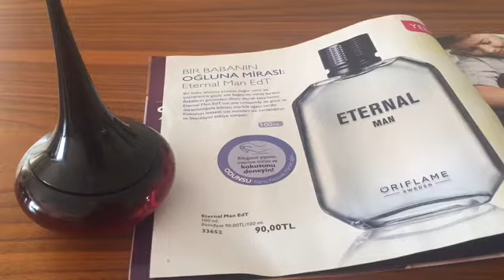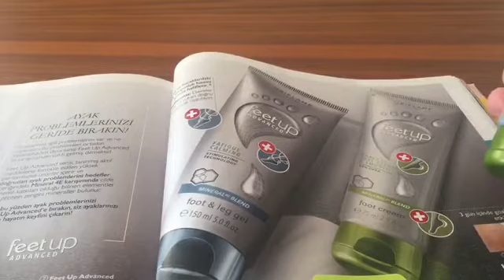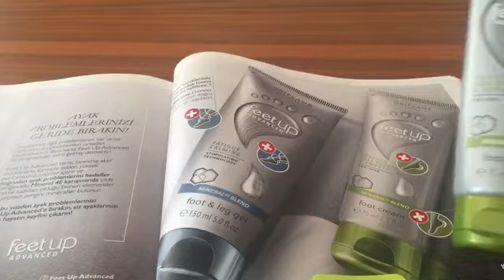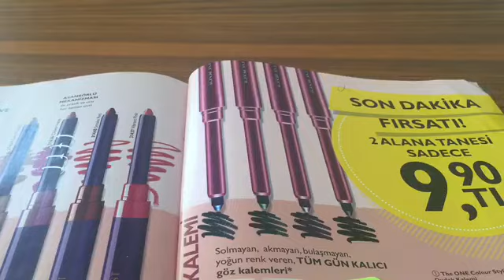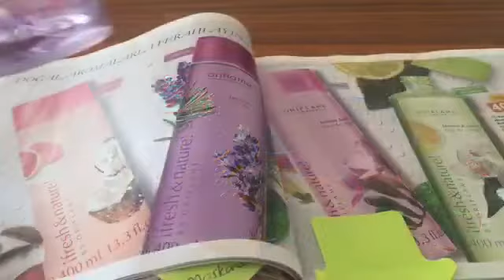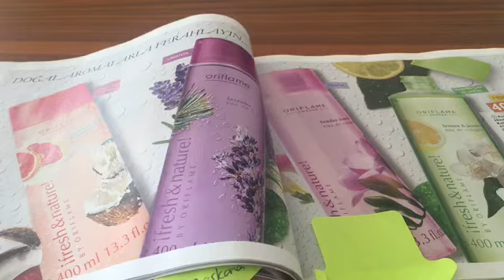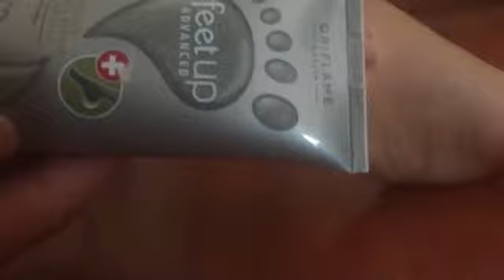Oriflame Ekim 2018 katalog seçtiklerim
Kazanç fırsatları,seyahatler,Dolar ödülleri bilgileri için ulaşabilirsin